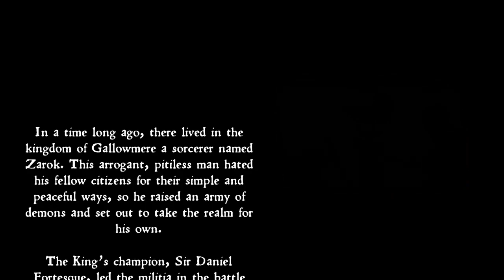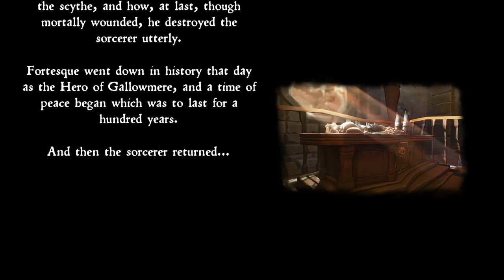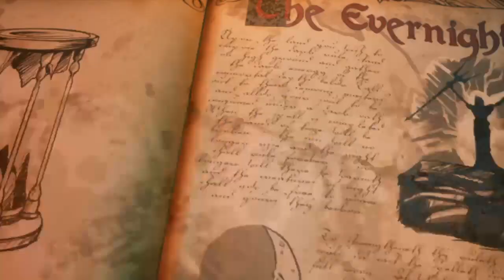MediEvil NO COMMENTARY LIVESTREAM #1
The Spooky months are here! (Oktober [Halloween] +November) These two months are all about creepy, spooky, thriller and horror stuff!!! :) This is a perfectly themed Halloween game imo (not that the game is perfect tho, but still fun and hard) ENJOY!!!

♫Music♪
N/A

PS: If i make custom thumbnails i use pictures/images from Google. If you own one of these images or artwork let me know so i can shout you out or remove it from this channel!